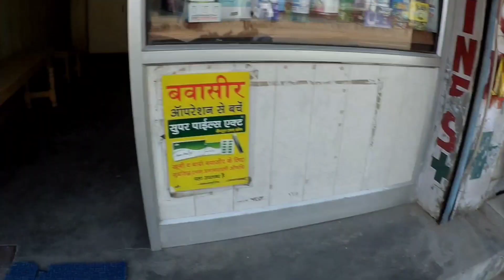Patiala city | Patiala Vlog | Mataji is not well yet